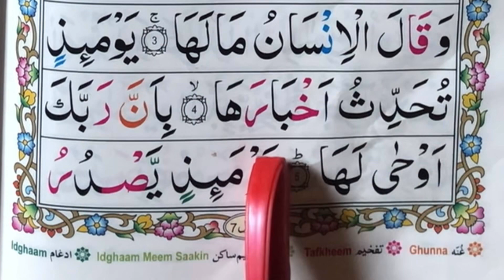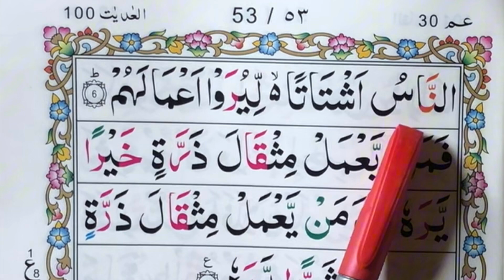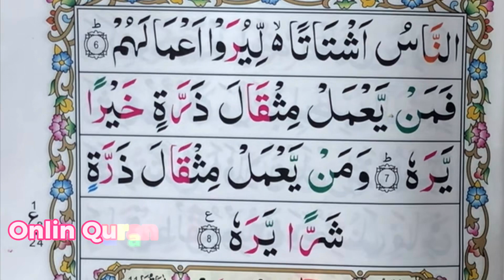Surah Azzilzal Full Rupeat Tajhweed ul Quran |Arabic Alphabets word By word |Syed Muzakkir Shah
with hd Text} Learn Quran word by word.
Surah An Naba Repeat Full {Surah Naba 01-05 with HD Text} Learn Quran Word by Word
Assalam o Alaikum... Aj ki is video main Hum "Seekhain gay. Surah Al-Qadr RepeatAp na mere sath sath sabaq repeat Karna ha Insha Allah is video ki madad say Apki Tajweed or awaz b Achi ho ge.
￼ surah Mutaffifin juz tajweed amaapara 30#Alquran#Surat
 SURAHS NAME
01.Surah Al-Fatihah
02.Surah Al-Baqarah
03.Surah Al-imran
04.Surah An-Nisa
05.Surah Al-Ma'idah
06.Surah Al- An'am
07.Surah Al- A`raf
08.Surah Al-Anfal
09.Surah At-Tawbah
10.Surah Yunus
11.Surah Hud
12.Surah Yusuf
13.Surah Ar-Ra`d
14.Surah Ibrahim
15.Surah Al-Hijr
16.Surah An-Nahl
17.Surah Al-'Isra
18.Surah Al-Kahf
19.Surah Maryam
20.Surah Taha
21.Surah Al-'Anbya'
22.Surah Al-Haj
23.Surah Al-Mu'minun
24.Surah An-Nur
25.Surah Al-Furqan
26.Surah Ash-Shu`ara
27.Surah An-Naml
28.Surah Al-Qasas
29.Surah Al-`Ankabut
30.Surah Ar-Rum
31.Surah Luqman
32.Surah As-Sajdah
33.Surah Al-'Ahzab
34.Surah Saba'
35.Surah Fatir
36.Surah Ya-Sin
37.Surah As-Saffat
38.Surah Sad
39.Surah Az-Zumar
40.Surah Ghafir
41.Surah Fussilat
42.Surah Ash-Shuraa
43.Surah Az-Zukhruf
44.Surah Ad-Dukhan
45.Surah Al-Jathiyah
46.Surah Al-'Ahqaf
47.Surah Muhammad
48.Surah Al-Fath
49.Surah Al-Hujurat
50.Surah Qaf
51.Surah Adh-Dhariyat
52.Surah At-Tur
53.Surah An-Najm
54.Surah Al-Qamar
55.Surah Ar-Rahman
56.Surah Al-Waqi`ah
57.Surah Al-Hadid
58.Surah Al-Mujadila
59.Surah Al-Hashr
60.Surah Al-Mumtahanah
61.Surah As-Saf
62.Surah Al-Jumu`ah
63.Surah Al-Munafiqun
64.Surah At-Taghabun
65.Surah At-Talaq
66.Surah At-Tahrim
67.Surah Al-Mulk
68.Surah Al-Qalam
69.Surah Al-Haqqah
70.Surah Al-Ma`arij
71.Surah Nuh
72.Surah Al-Jinn
73.Surah Al-Muzzammil
74 Surah Al-Muddaththir
75.Surah Al-Qiyamah
76.Surah Al-'Insan
77.Surah Al-Mursalat
78.Surah An-Naba'
79.Surah An-Nazi'aat
80.Surah Abasa
81.Surah At-Takwir
82.Surah Al-Infitaar
83.Surah Al-Mutaffifin
84.Surah Al-Inshiqaq
85.Surah Al-Burooj
86.Surah At-Tariq
87.Surah Al-A'la
88.Surah Al-Ghaashiyah
89.Surah Al-Fajr
90.Surah Al-Balad
91.Surah Ash-Shams
92.Surah Al-Lail
93.Surah Ad-Duha
94.Surah Ash-Sharh
95.Surah At-Tin
96.Surah Al-Alaq
97.Surah Al-Qadr
98.Surah Al-Baiyyinah
99.Surah Az-Zalzalah
100.Surah Al-Aadiyaat
101.Surah Al-Qari'ah
102.Surah At-Takaathur
103.Surah Al-Asr
104.Surah Al-Humazah
105.Surah Al-Feel
106.Surah Quraish
107.Surah Al-Maa'oon
108.Surah Al-Kauthar
109.Surah Al-Kaafiroon
110.Surah An-Nasr
111.Surah Al-Masad
112.Surah Al-Ikhlaas
113.Surah Al-Falaq
114.surah Al naas